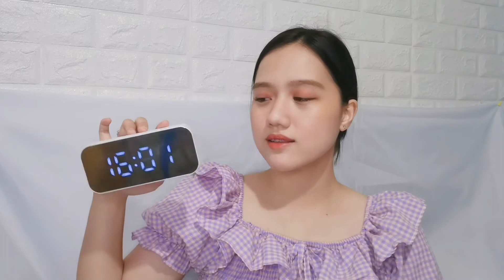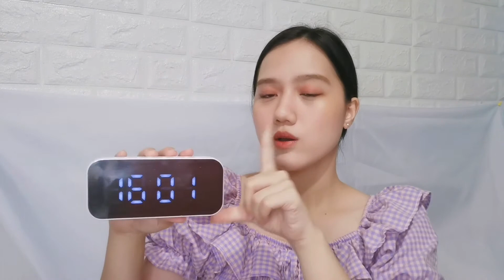SHOPEE FINDS 2022//DINIS RIVERA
Chapters:
0:00 Intro
0:40 Therasticks Inhaler
1:53 Nordic Vintage Style Phone Holder
2:28 Cable Organizer
3:01 Medicine Storage Box
3:42 Kitchen Utensils Holder
4:18 Insulated Tumbler
4:52 Digital Clock w/ Bluetooth
5:27 Push Organizer
5:52 Mini Storage Box
6:24 Tissue Holder
6:47 Wooden Mirror
Hi, beshies! So, you’ll never miss any of my upcoming videos!
Follow on my Social Medias!
FAQ:
Camera Used: Huawei Nova 5T & Huawei Nova 3i
Editor: VLLO, CapCut, Filmora 8